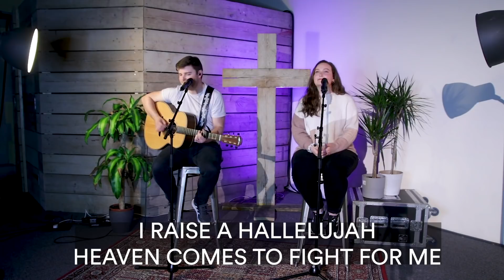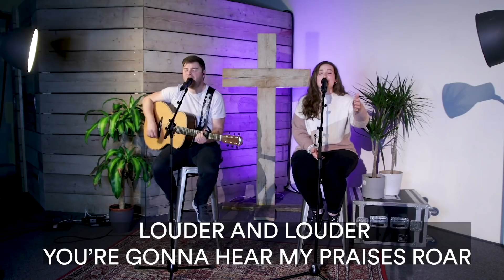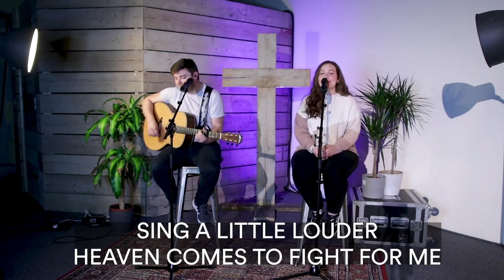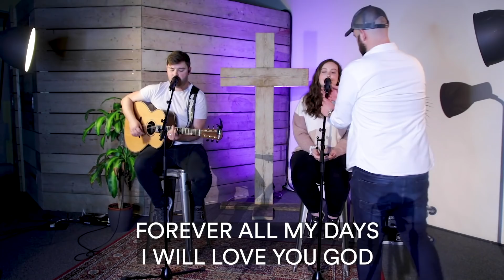LOVECHURCH Online | Sunday Service 22 March 2020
Welcome to LOVECHURCH Online!

We're making it as easy as possible for you to continue your weekly and monthly giving too - you can give now